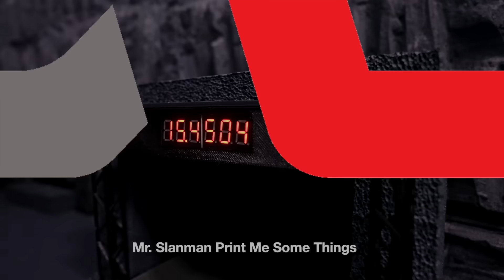A Presidential Race? (KotM4 T2-13) Diecast Racing Modified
King of the Mountain Season 4 - Tournament 2 - Round 1 - Group 13
Diecast builders from around the world compete for the ultimate title, to be crowned the King of the Mountain.

Featured Diecast Cars:
BMW M1
Ford RS200
Mazda RX-7
Toyota MR2